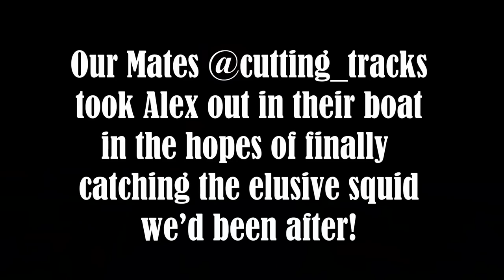Wauraltee Beach / Beachfront Camping / Budget Tips for Caravan Living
Our last yorke peninsula episode! We visit Wauraltee Beach and we finally catch a squid!! we also share some tips about how we stretch the food budget!

We are a family of 4 on the adventure of a lifetime, caravanning Australia for our Big Lap! We want to share it all with you, the amazing locations, any tips and tricks we learn along the way, as well as the laughs and no doubt the fails we are likely to experience! We like to keep it real, showing you the good and bad realities of van life!
If you want to buy some of our merch head as mentioned 10% of the profits we make go to the Cancer Council, a cause that is very important to us and many others!

If you like the music we have used in our episodes you can find it here: